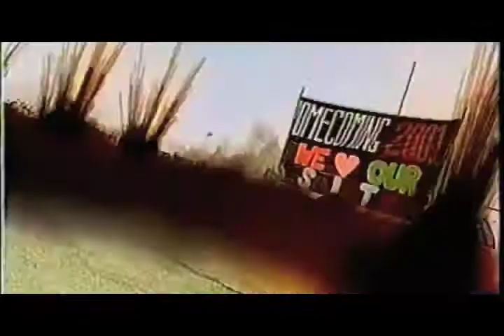Shiloh Christian Football: Gameday Intro 2013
Gameday Intro that plays before the Saints take the field at Champions Stadium